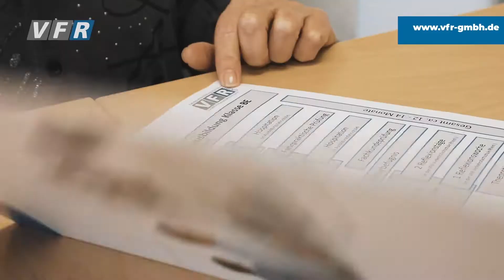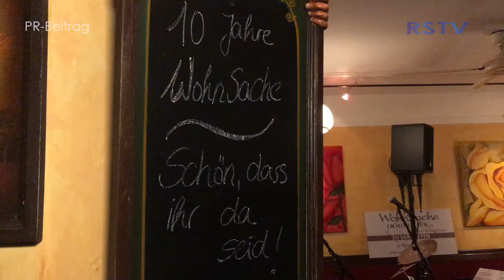WohnSacheImmobilien feiert 10-jähriges Firmenjubiläum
„WohnSacheImmobilien“ feiert dieses Jahr ihr 10-jähriges Firmenjubiläum!

Dazu wurden im März Freunde, Familie, Kunden und Geschäftspartner zum gemütlichen feiern in Much eingeladen.

Das Team um Frank Bartlewski und Cornelia Stoltefaut betreut seit 2009 den Immobilienmarkt im gesamten Rhein-Sieg-Kreis sowie im Oberbergischen Kreis. Sie bieten alles rund um die Sache Wohnen an und dabei steht für sie Offenheit, Transparenz und Ehrlichkeit im Vordergrund. Das engagierte Team verfügt über langjährige Erfahrung in der Immobilienbranche und begegnet den Kunden mit einer Fülle von Fachwissen sowie wirtschaftlicher Kompetenz.

Frank Bartlewski und Cornelia Stoltefaut bedanken sich für die zahlreichen Unterstützungen, sei es aus dem familiären Kreis, oder auch den Kunden und dem Bürgermeister aus Much.

Das Team von „WohnSacheImmobilien“ freut sich auf viele weitere Jahre in Much.